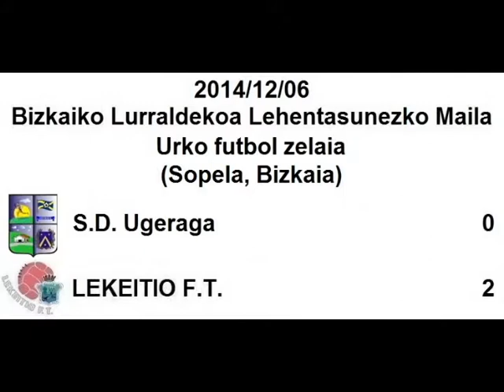S.D. Ugeraga 0:2 LEKEITIO F.T. (Urko, 2014/12/06)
2014ko Abenduaren 6an Sopelako Urko futbol zelaian jokatu zen partiduaren laburpena.